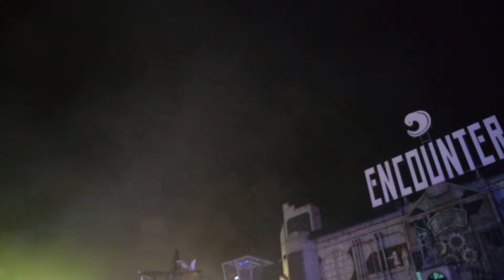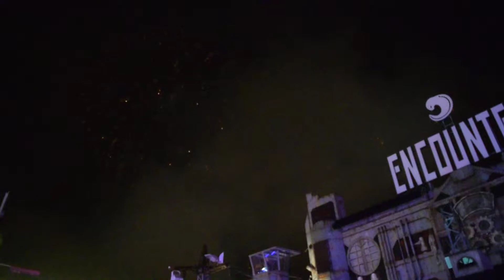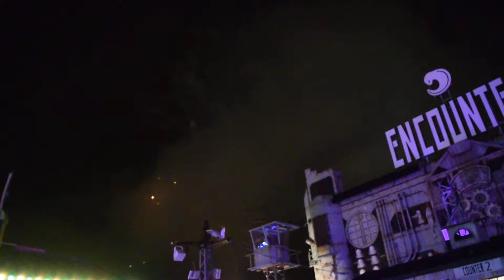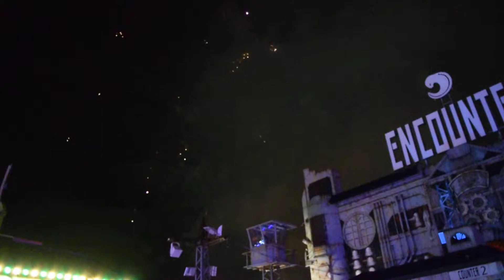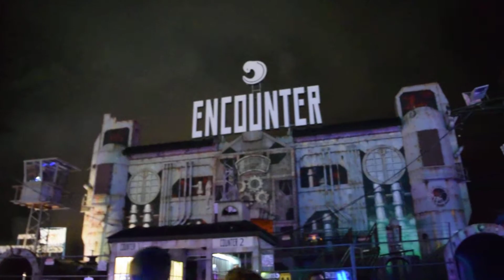Eröffnungsfeuerwerk kirmes [ Freiburg 2015 ]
Eröffnungsfeuerwerk - 15/05/2015